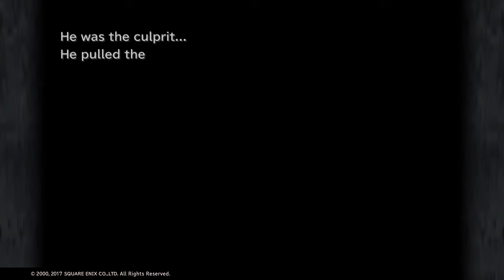FINAL FANTASY IX SuperSoft